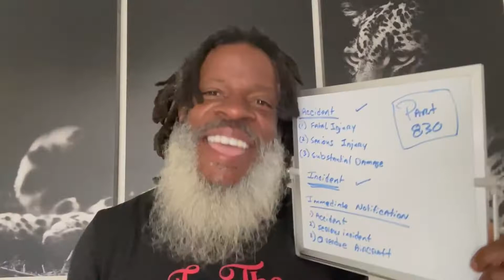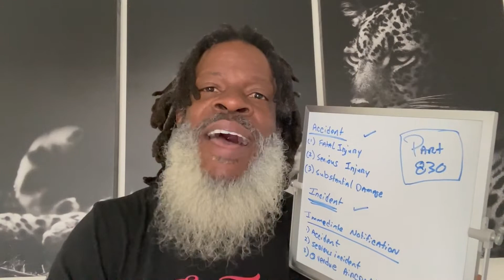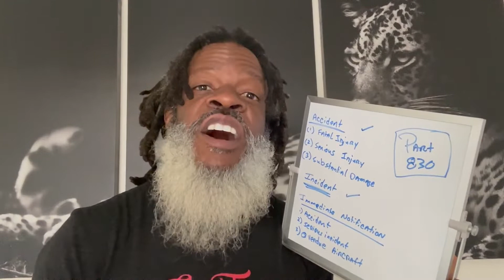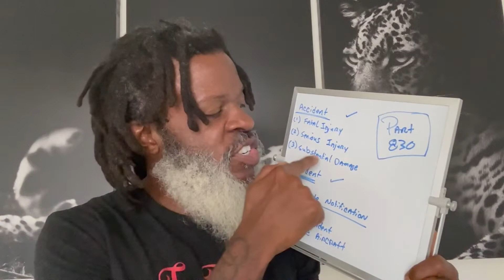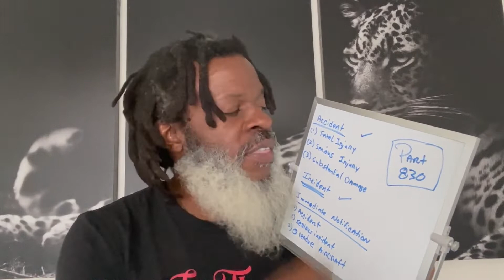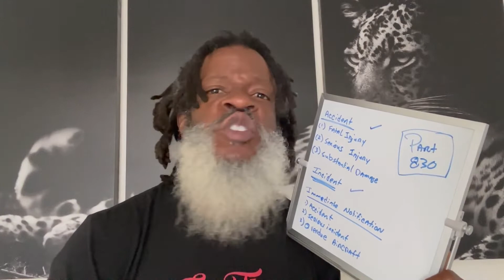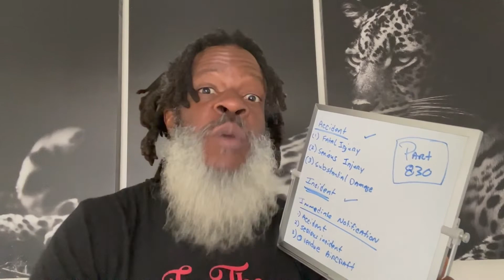ACCIDENT vs. INCIDENT | What's the DIFFERENCE (EASIEST WAY TO REMEMBER) | Private Pilot License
The content on this channel is for informational, inspirational and entertainment purposes.  It should be used as a supplement and not a replacement for your primary instruction from your flight school or instructor.